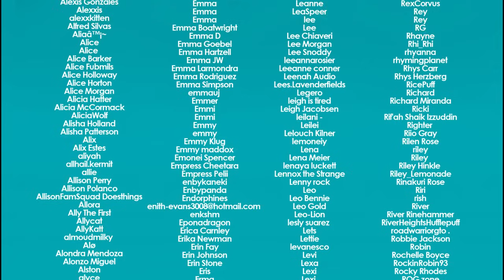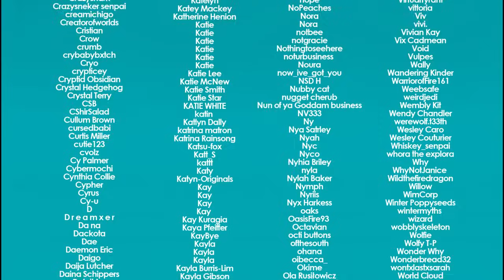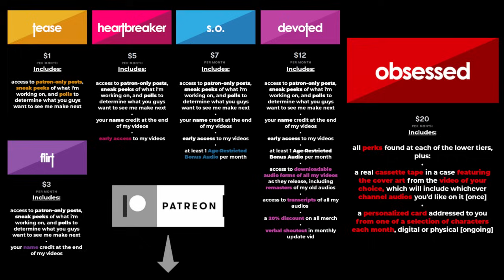Audio RP | Keeping Your Workaholic Tsundere Boyfriend in Bed For Cuddles [M4A]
sleepy morning with the boi